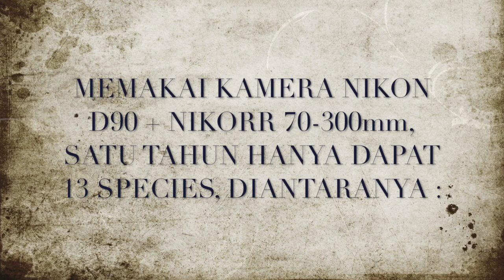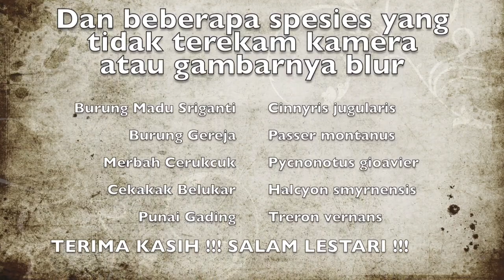2013 Tahun Pertama sebagai Pengamat Burung Amatir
Inilah hasil tahun pertama saya sebagai pengamat burung amatir. Hobi yang saya geluti setelah menonton film The Big Year dan terilhami oleh film tersebut. Dengan bermodalkan kamera Nikon D90 dan lensa Nikorr 70-300mm saya mulai mengamati burung-burung yang ada di sekeliling saya. Sebagian besar lokasi pengamatan berada di Kepulauan Riau dimana saya bekerja
Revisi : Burung no 2 seharusnya Sikep Madu Asia / Oriental Honey Buzzard, bukan Elang Brontok

Backsound : Birds by Scandinavians